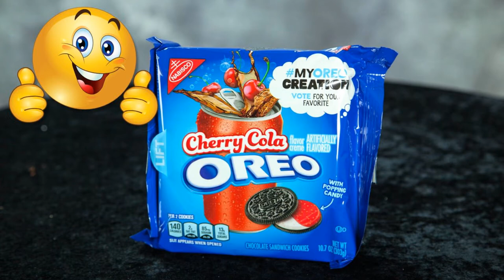Cherry Cola Oreo's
Cherry Cola Oreo's! Nabisco has a new contest called My Oreo Creation.